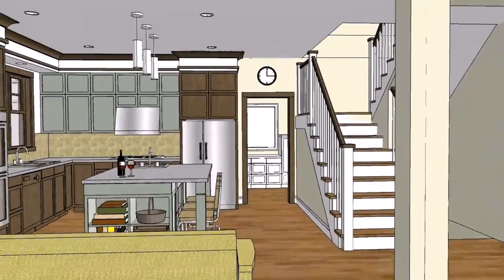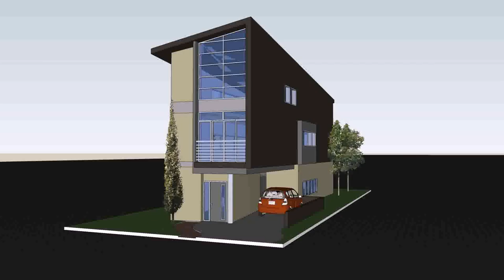House Plans And Designs In The Philippines (see description) (see description)